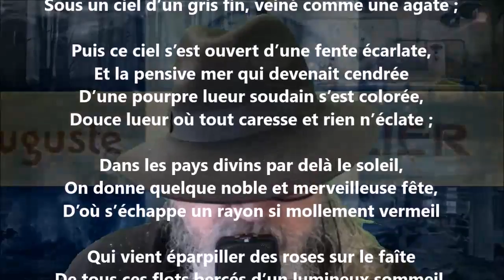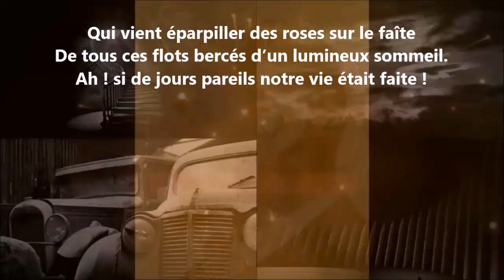Comme aujourd’hui la mer est belle et délicate ! - Auguste Angellier lu par Yvon Jean